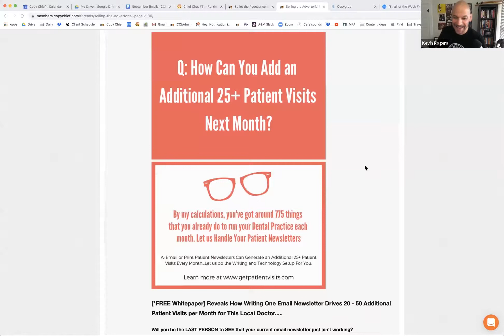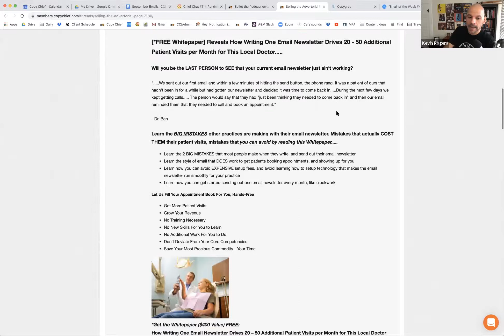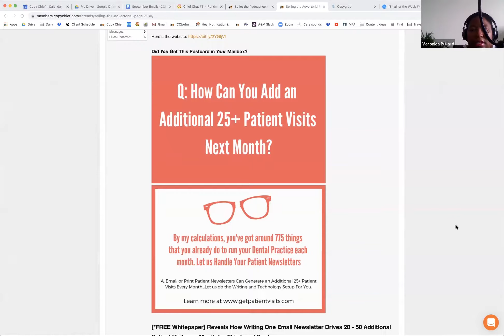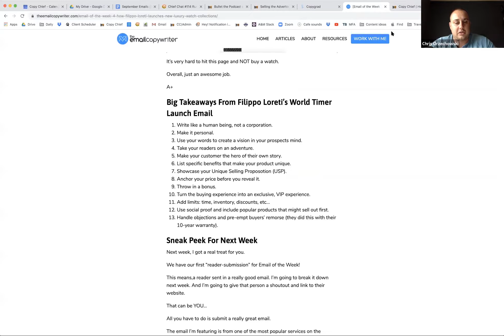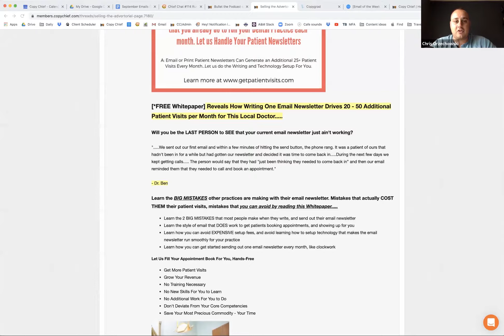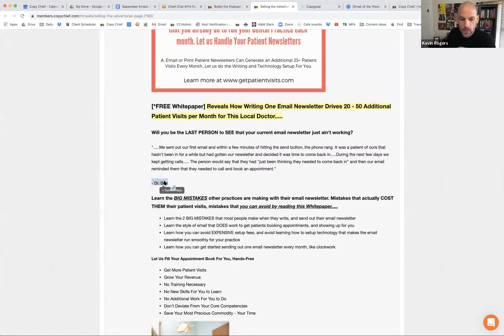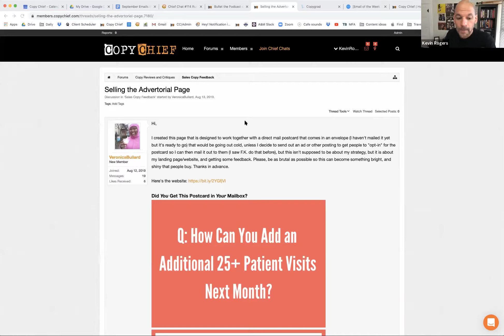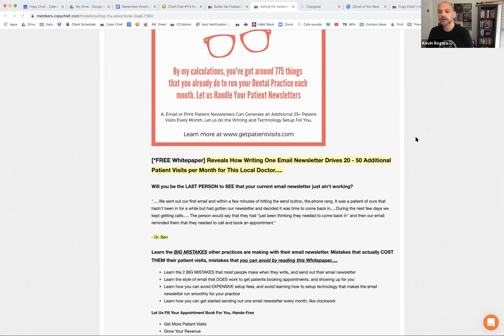Veronica Bullard’s Advertorial Page Hot Seat, Chief Chat #114